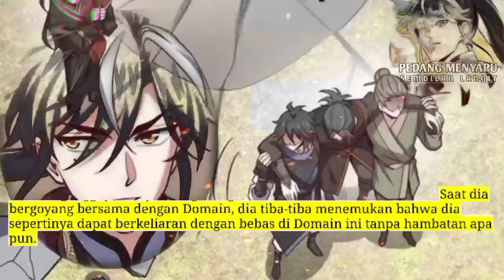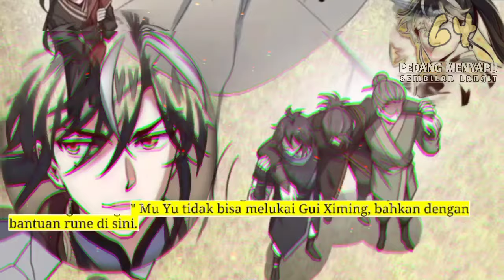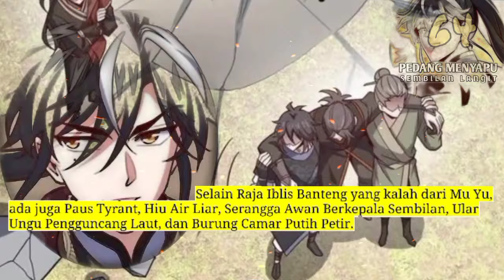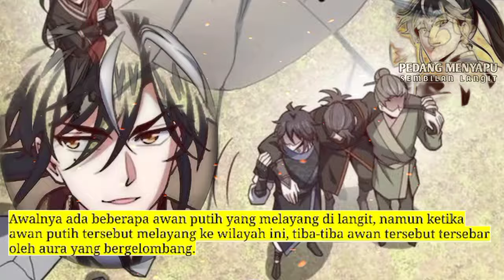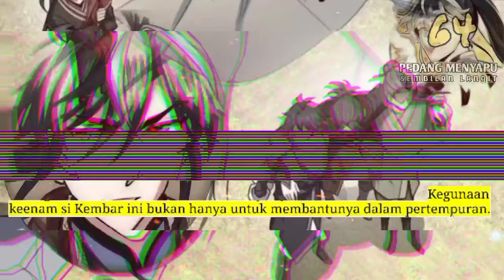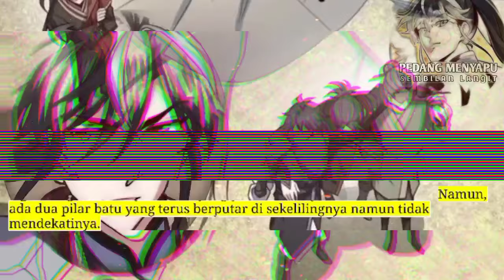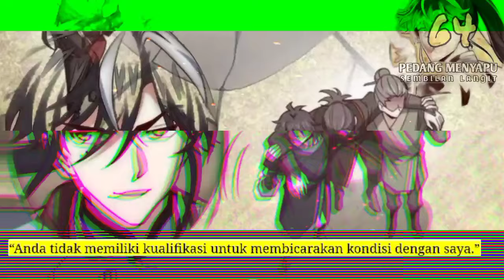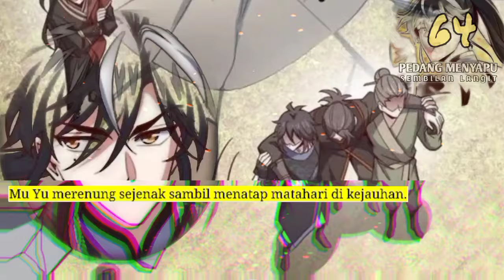Pedang Menyapu Sembilan Langit season 64